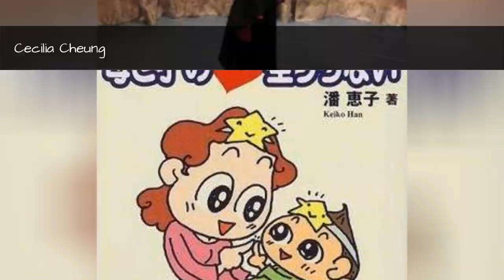Famous Bands From China 🌏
List famous Chinese bands and solo musicians, listed by popularity with photos when available. These popular bands from China come from a number of different musical genres, including rock, pop, metal, electronic, jam, punk and acoustic. These might not necessarily be the best Chinese bands, but this list contains a majority of the greatest bands from China. Music lovers who are looking for new music to listen to can use this list of talented Chinese musicians to discover some great new bands and artists.Zhang Xianzi and  are a great starting point for your to rank your favorites on this listThis list answers the questions, "Which bands are from China?" and "Which bands are popular in China?"Photo: Freebase/Public domain...more
0:00 - Intro
0:00:08 - Raymond Lam
0:00:15 - Zhou Xun
0:00:22 - Louis Koo
0:00:29 - Angelica Lee
0:00:36 - Kei Tomiyama
0:00:43 - Cecilia Cheung
0:00:50 - Keiko Han
0:00:57 - Leon Lai
0:01:04 - Raymond Wong Bak-Ming
0:01:11 - Charmaine Sheh
0:01:18 - Sandra Ng
0:01:25 - Carina Lau
0:01:32 - Karen Mok
0:01:39 - Li Bingbing
0:01:46 - Tony Leung Chiu Wai
0:01:53 - Eason Chan Yik-Shun
0:02:00 - Fan Bingbing
0:02:07 - Zhao Wei
0:02:14 - Jacky Cheung Hok-yau
0:02:21 - Maggie Cheung
0:02:28 - Zhang Ziyi
0:02:37 - Gong Li
0:02:46 - Tsui Hark
0:02:53 - Stephen Chow
0:03:03 - Anthony Wong
0:03:10 - Liu Yuan
0:03:17 - Chow Yun-Fat
0:03:43 - Tao
0:04:04 - Kenneth Tse
0:04:11 - Yin Chengzong
0:04:18 - Na Ying
0:04:25 - Lang Lang
0:04:32 - Andy Lau
0:04:39 - Eric Moo
0:04:46 - Jaycee Chan
0:04:53 - Jimmy Lin Chih Ying
0:05:00 - Natalise
0:05:07 - Chyi Yu
0:05:14 - Sammy Leung
0:05:21 - Anita Mui
0:05:28 - Nicholas Tse
0:05:35 - Faye Wong
0:05:42 - Jackie Chan
0:06:02 - Philip Gould
0:06:09 - Yuja Wang
0:06:16 - Leslie Cheung
0:06:23 - Herman Li
0:06:47 - Ashanti